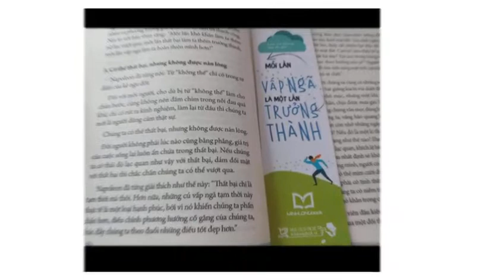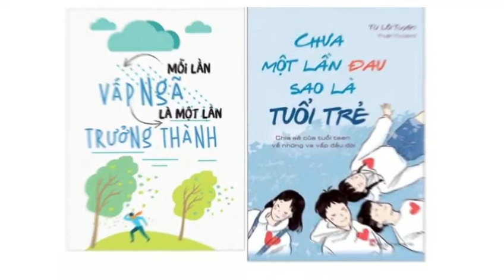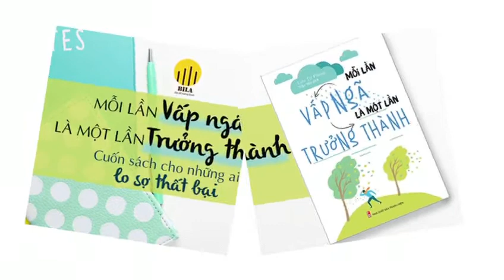B040 - Trần Thị Như Tâm - THCS LÊ THÀNH CÔNG